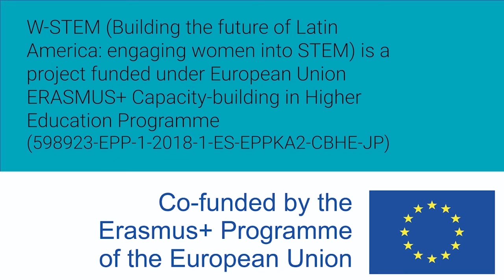Mujeres W-STEM: Gabriela Salas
Gabriela Salas es colombiana e ingeniera eléctrica por la Universidad Tecnológica del Bolívar. Es diseñadora en una División de Electricidad y Electrónica para el Desarrollo  naval, marítimo y pluvial.